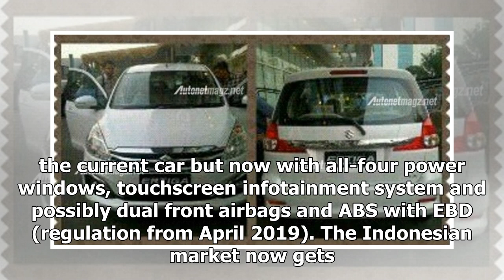Datsun Go facelift spied sans camouflage | k production channel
-Mid-life update for the hatchback -New bumpers, LED DRLs, alloy wheels for top model-Touchscreen infotainment system - All four power windows A facelifted vers...